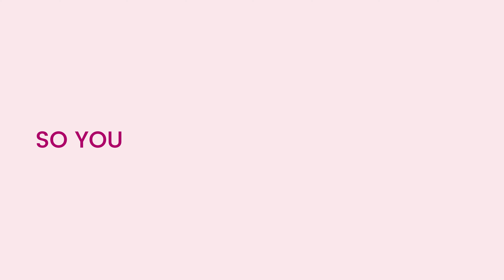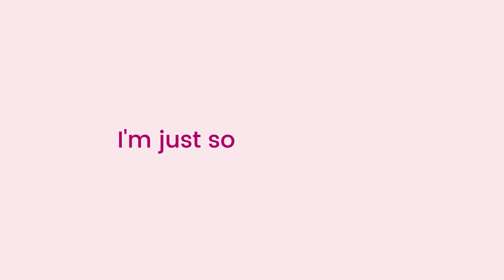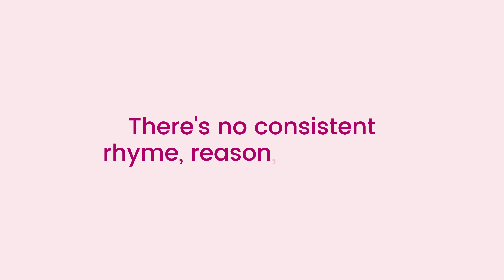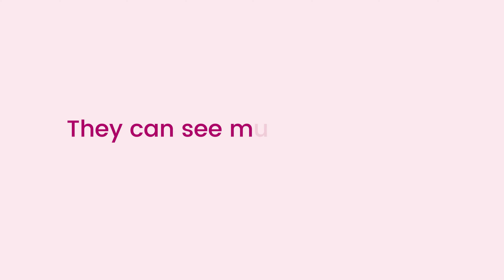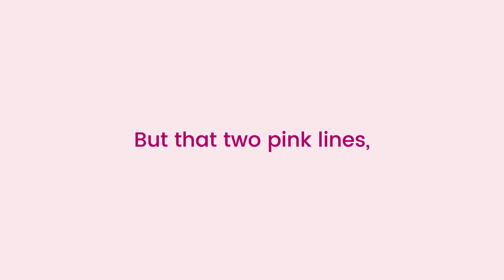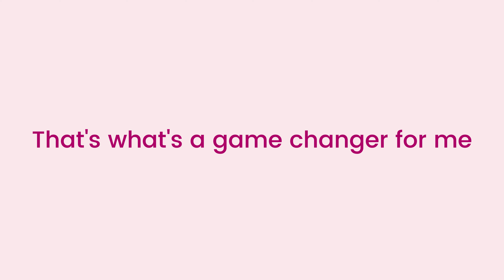Trying to Conceive: Unlocking Your Cycle for Faster Results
Sis, ever wonder why some women seem to get pregnant effortlessly while others are stuck in the struggle? In today’s video, we’re diving deep into something most people don’t talk about—*your cycle story.* Knowing your unique cycle pattern can make all the difference in your fertility journey.

We’ll break down the four common cycle types: the Spotter, the Wild Card, the Latecomer, and the Perfect Paradox. When you understand which one you are, you can finally tailor your approach to getting pregnant—from lifestyle tweaks to mindset shifts—and bring that baby home faster!

Ready to master your body’s rhythm and stop guessing? Let’s do this together.

Here’s how you can work with me!

Question - What's your Cycle Story?

⏰ Timecodes ⏰

00:00 Introduction: The Struggle to Conceive
00:21 Understanding Your Cycle Story
00:40 The Secret to Getting Pregnant
01:41 Personal Journey and Challenges
03:20 Defining Your Cycle Patterns
03:54 The Four Common Cycle Patterns
06:14 Strategies for Each Cycle Type
07:24 Creating a Fertility Journal
08:04 Conclusion and Next Steps

About:
Fertility Coach Sophie is dedicated to empowering women on their fertility journey with expert tips and heartfelt advice. On this channel, you'll find practical guidance and uplifting stories to support you every step of the way.